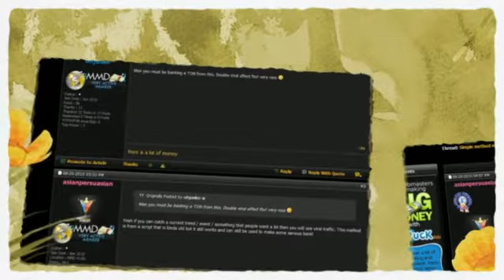Simple method earned 11k from FB in 2 weeks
To learn more about this simple fb method and much more